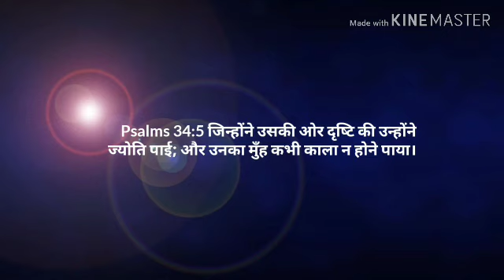आपकी दृष्टि कहाँ है? 05-05-2019